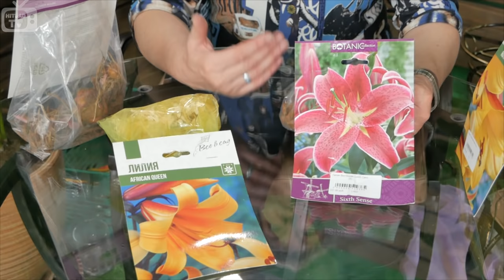Лилии выращивание 🌼 Лилия -Как посадить и вырастить? Советы от эксперта HitsadTV 2017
Виды Лилий 🌼 Как посадить и вырастить? Советы от эксперта HitsadTV
Обратите внимание на Лилии!
Расскажем чем американские лилии отличаются от азиатских. Как правильно посадить и вырастить лилии в саду.

• Выбрать и купить луковицы и семена лилии, прочесть отзывы покупателей, инструкцию пользователя и подробные характеристики можно на сайте